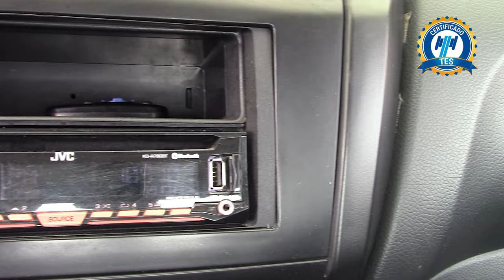Nissan / NP300 Pick Up / 2018 - 23751